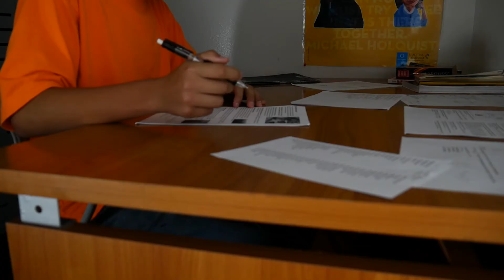Time project Michael and Eric